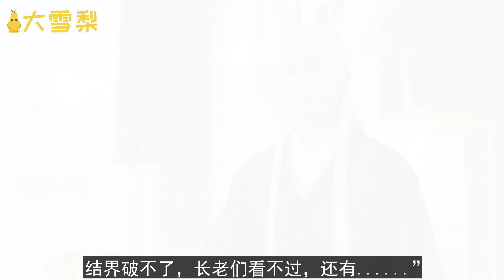东华凤九枕上书番外038：凤九刚要得瑟，结果定睛一看上面满满一页写着的，都是“东华帝君”